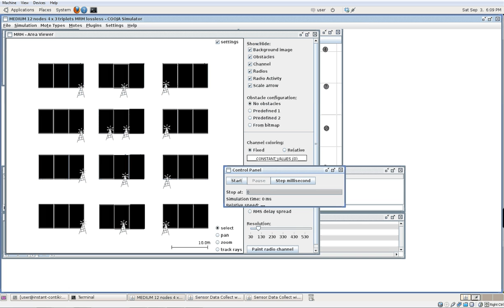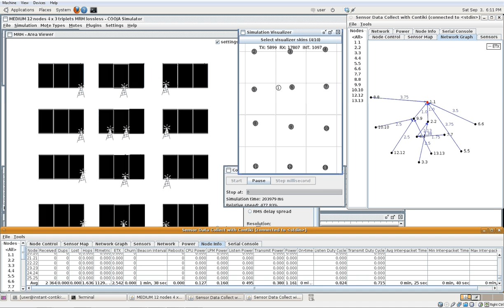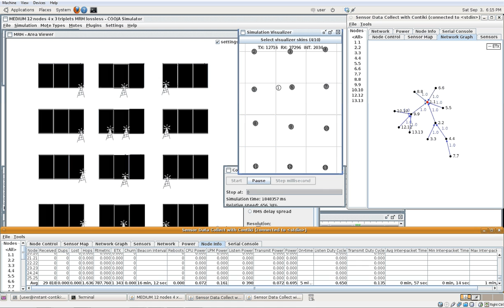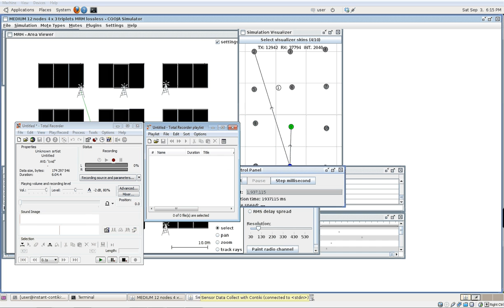Simulating RPL behaviour using ContikiOS/COOJA - Experiment 3 - 12 nodes - Lossless - MRM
Medium experiment, 12 nodes - one on each cabinet/rack triplet using obstacle map: data_centre_12blockof3rack_4x3.png, lossless, MRM

Key information & observations:
Node count - 12
Time to first src-dst pair (s) - 90
Full convergence (s) - 120
Full network stabilization (s) - 1139

The experiment was part of my B. Eng. Computer Communications and Network final year computer communications project at Middlesex University, any comments are more than welcome.